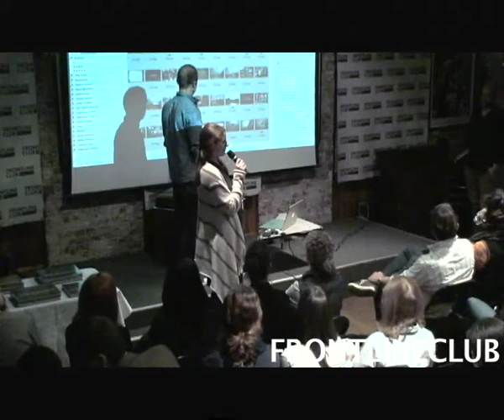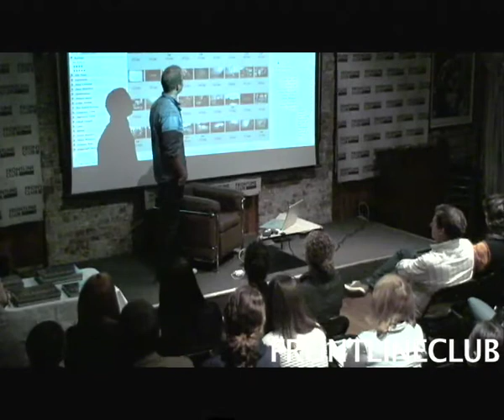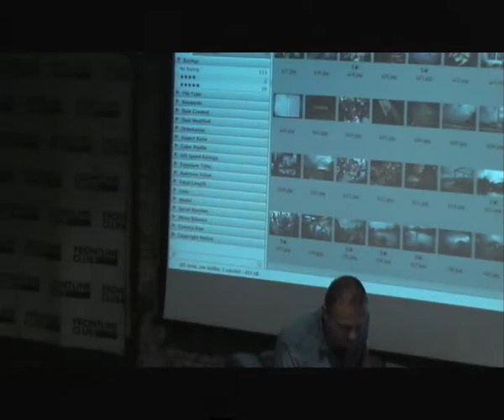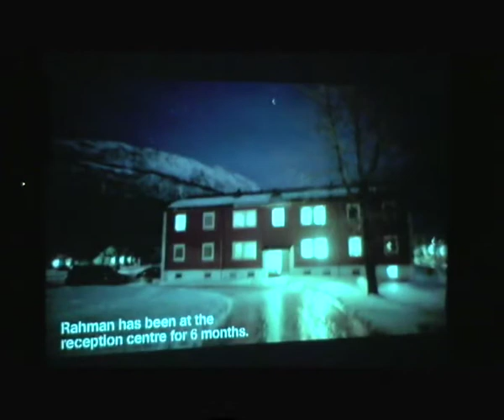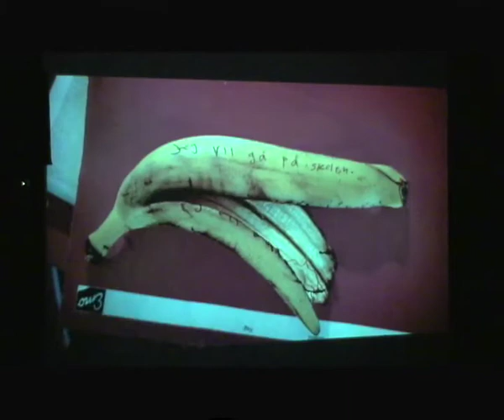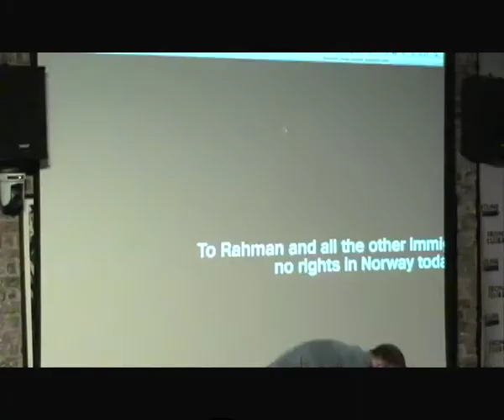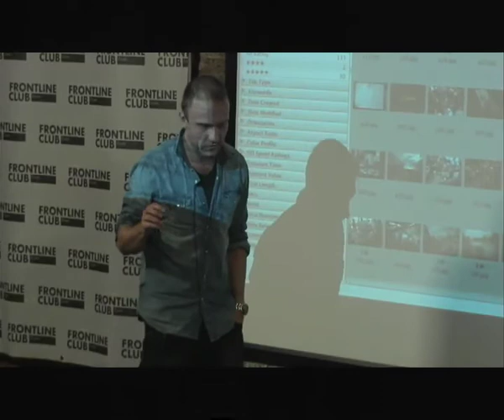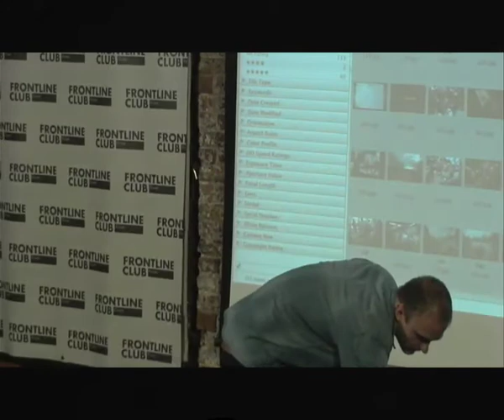In the Picture- TRANSIT with Espen Rasmussen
22/09/2011 - Espen Rasmussen, Norwegian photographer and picture editor for Norway's largest daily, Verdens Gang, has spent nearly seven years compiling the TRANSIT project. TRANSIT documents the plight of some of the 43 million refugees and displaced people around the world today. On the run from conflict, political persecution or natural disasters, desperate people, uprooted from their communities, undertake arduous journeys to find safety for themselves and their families. From the displaced of the war in Georgia, to the Janjaweed who kill and rape in Darfur, Rasmussen traveled to 10 different countries, recording the lives of individuals trying to make new lives for themselves after fleeing their homes, and the hardships that set them on the run.

TRANSIT has been featured in the Wall Street Journal and the Independent amongst other publications and is currently on display at the Nobel Peace Centre in Oslo. Updates about exhibitions and articles relating to the project can be found on the TRANSIT Facebook page. Copies of the TRANSIT book will be for sale at a signing after the event.

Rasmussen has won multiple awards including two at World Press Photo and is represented by London based agency, Panos Pictures.